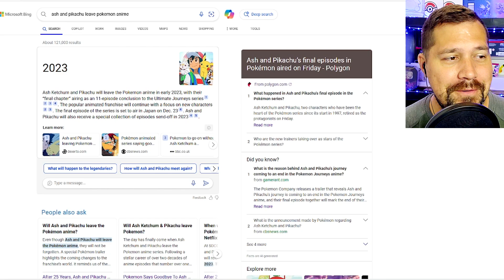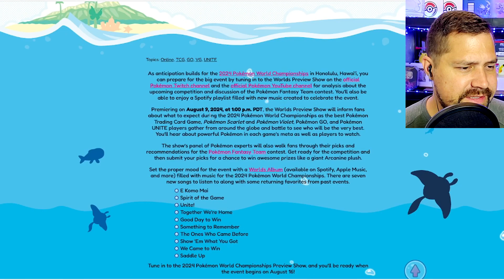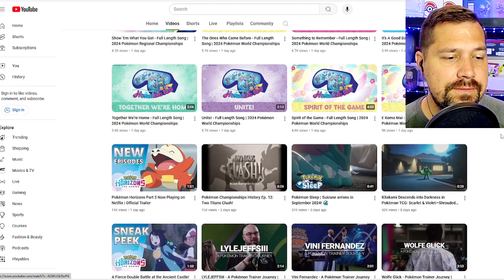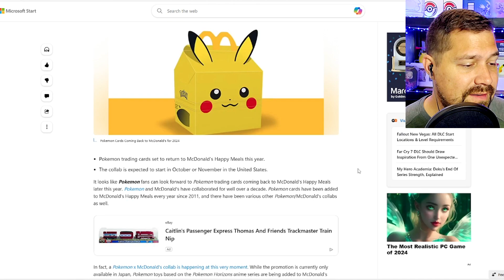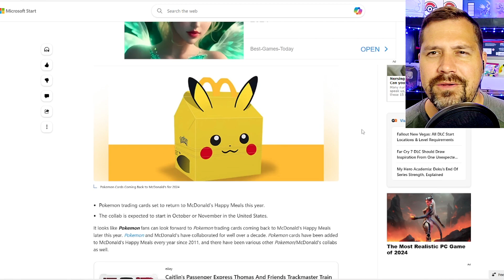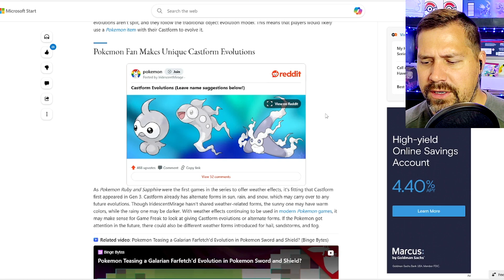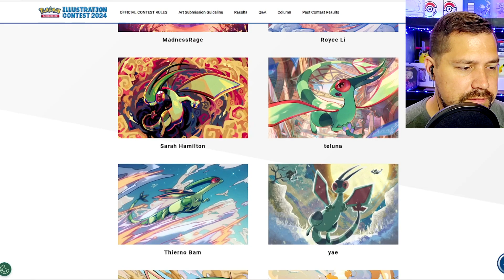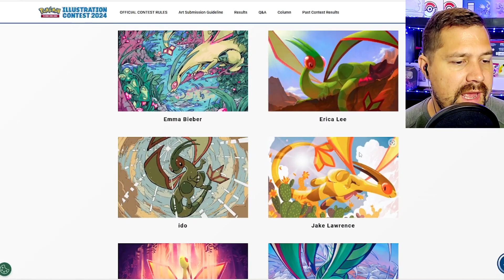These Pokemon Cards Don’t Exist + GIVEAWAY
I am giving away a Crown Zenit Galarian Articuno tin, 2 Stellar Crown three pack blisters, and one mystery Pokemon TCG prize. 4 winners will be selected in total! I will ship anywhere in the world but once it leaves me it will be out of my hands. Although, there will be tracking. We need 2500 Subscribes and a winner will be chosen. Below is the video where I will pick a random winner from the many comments!

More Pokemon News this week. We take a look at cards so rare, These Pokemon Cards Don’t Exist. In time they may become real but it is a long road ahead before we see that come true. Ash Kechum left Pokemon over one year ago and we look at where the Pokemon Anime is today. All this and more on VRule!

Currently, I post videos 7 days a week; for now, they are always long-form videos. You can always spend some time sifting through the many shorts I have also done.

I welcome any and all feedback. Good or bad. I can take it and I want to improve this Pokemon TCG channel.

I am not offering financial advice. My opinions are based on my personal investment experiences and I hope to share these with you. Please research the Pokemon Card market on your own as well. After all, this is a trading card game.